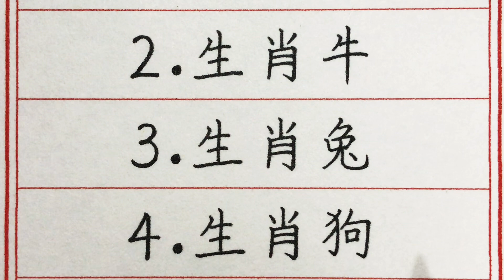老人言：一家人有這5生肖，3天內，2隻手數錢，1家人富貴